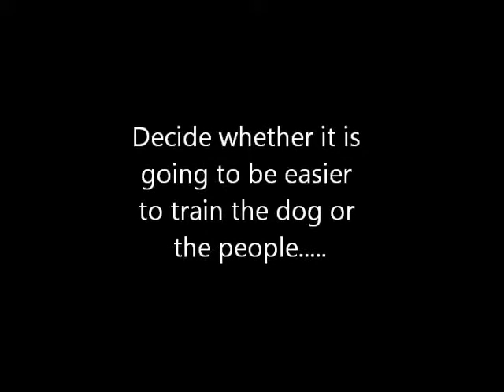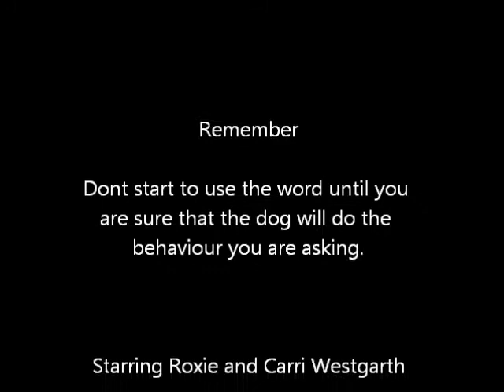Pup Blog 5 - Teaching a down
My name is Carri Westgarth and I am a dog trainer and Full Member of the Association of Pet Behaviour Counsellors. I would like you to meet Roxie my new puppy! In this video blog I demonstrate how to begin to teach your dog to lie down on command. In later videos you will be able to follow our progress as she grows up and I show you how I am teaching her all the things she needs to know to be a well adjusted pet!